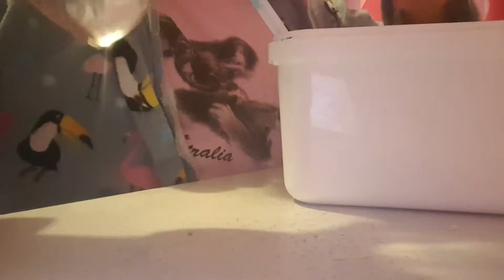how to make goo